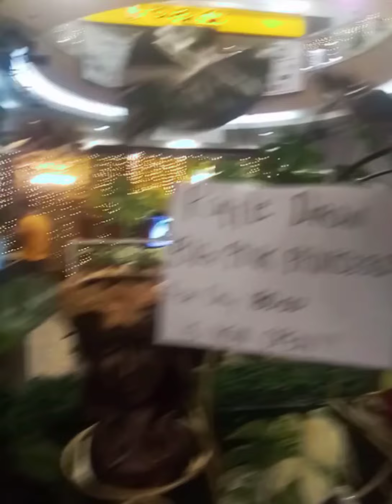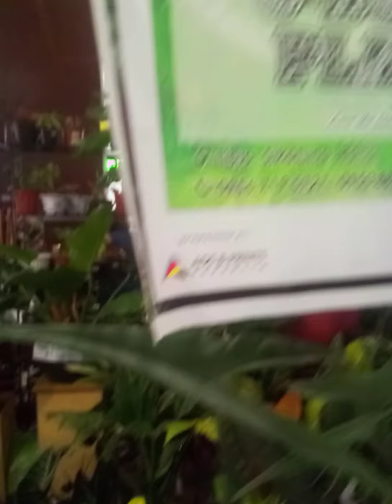OMG 300k Variegated Billietiae .Pink Princess,Anthurium Folliage, Black Cardinal ETC.|JANETTE SUELLO